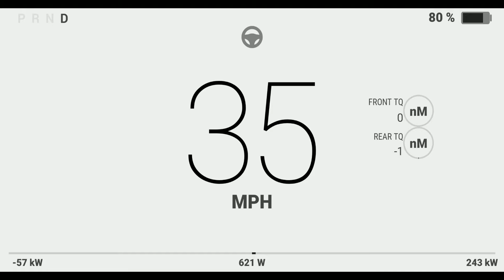Testing circular gauges for torque (spacing, fonts, colors not final)